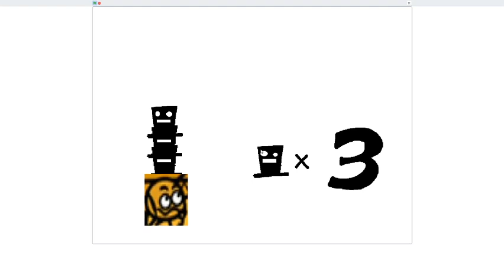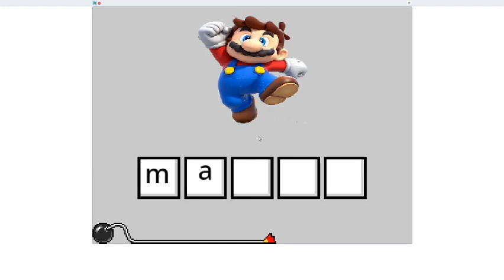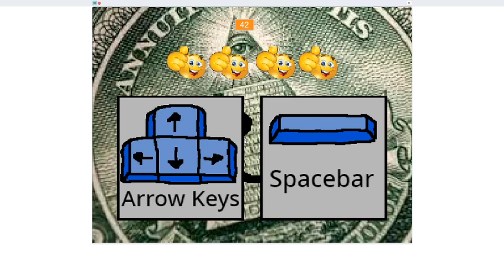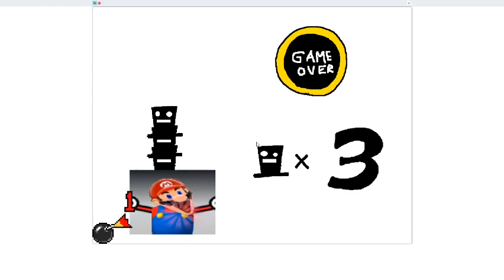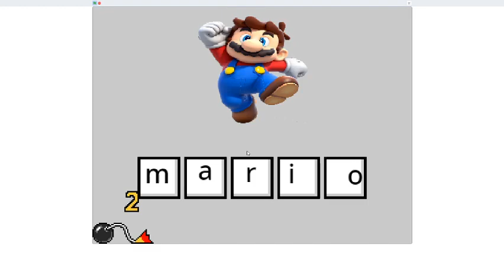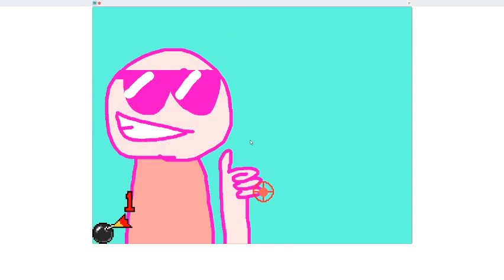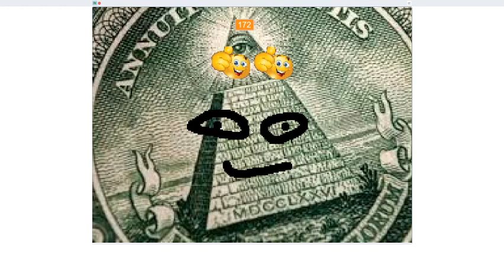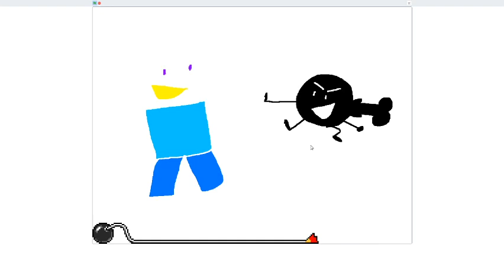WarioWare: Recoded! Meme Edition Showcase (MY HIGHEST SCORE ON RECODED EVER!?!?)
I dont know how, but i was able to destroy my record of 173 on WarioWare: Recoded and my 145 on Meme Edition while just trying to make a simple showcase of the remix.

WarioWare: Recoded! Meme Edition
WarioWare: Recoded!

All credit to tygreenie for making the game, I just changed most of the textures.